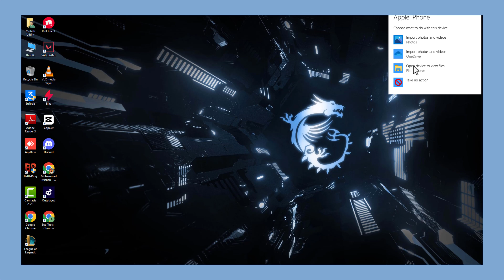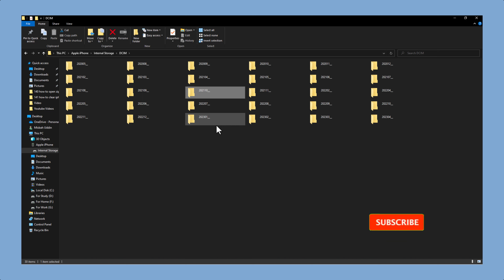How to upload photos from iphone to computer 2025 [ Easy Way ]